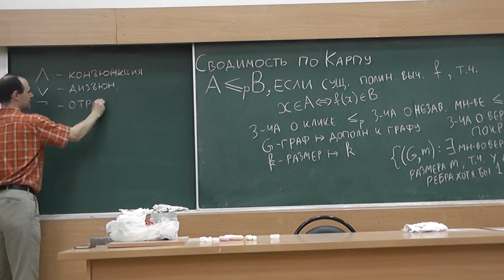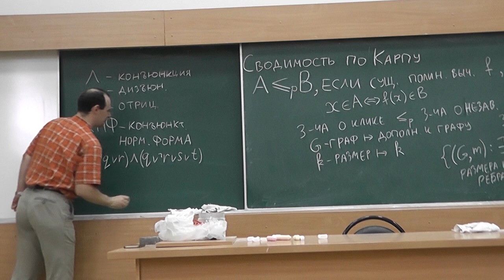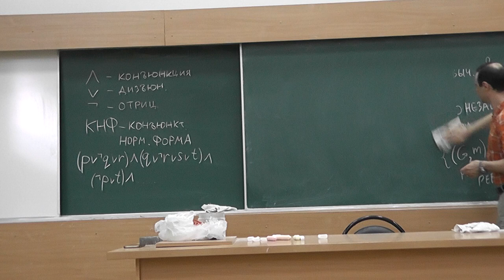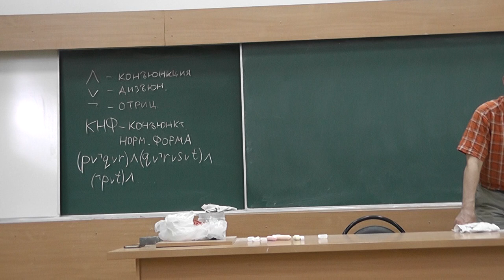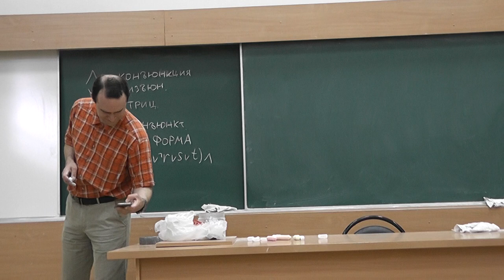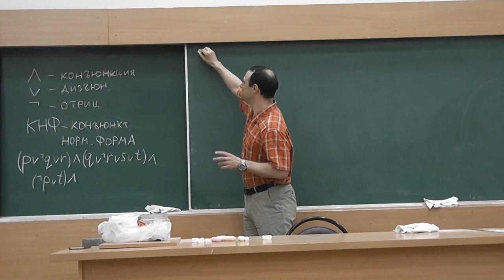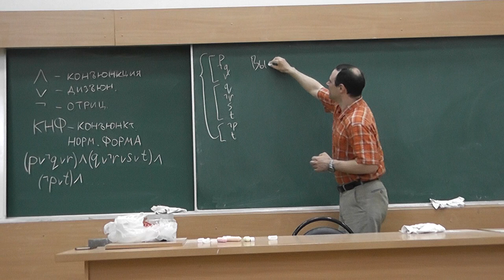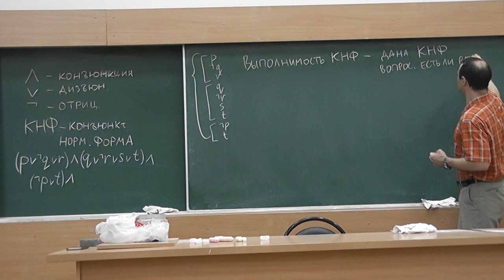14 Конъюнктивная и дизъюнктивная формы